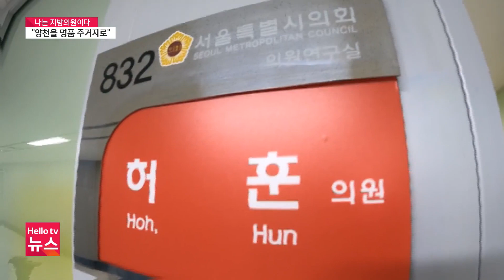허훈 서울시의원 '주거·교육환경 개선 주력' ′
′나는 지방의원이다′에선 허훈 서울시의원을 만나봅니다.허 의원은 양천 지역의 주요 현안인 재건축 재개발 사업과 교육 환경 개선에 중점을 둔 의정활동을 펼치겠다고 밝혔습니다.